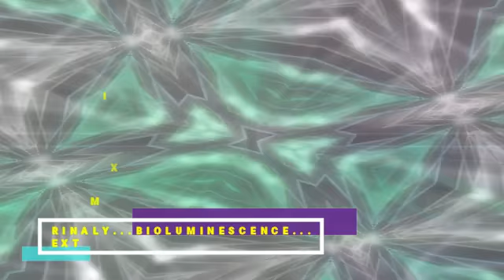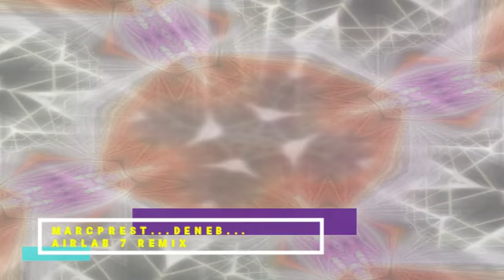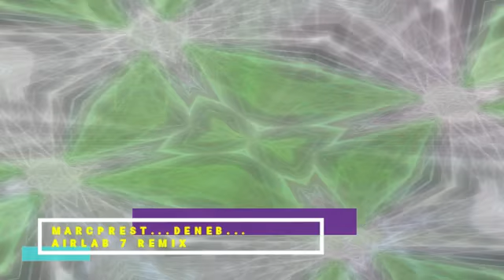UPLIFTING TRANCE UPLIFTING & EPIC TRANCE VOL 87 MIXED BY DOMSKY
.UPLIFTING & EPIC TRANCE VOL 87.
THE 87TH VOL OF THIS SERIES OPENS WITH A FUTURE RELEASE ON THE MINDLIFTING RECORDS LABEL...SONALYIS...ATLANTIC OCEAN...DUE FOR RELEASE ON APRIL 15TH 2019...FOLLOWED IN THE MIX BY ANOTHER 9 NEW AND RECENTLY RELEASED UPLIFTING TRANCE TRACKS
.TRACKLISTING & TIMESTAMP.
00:00...SONALYIS...ATLANTIC OCEAN...ORG MIX
08:29...MAURO PICOTTO...KOMODO...DIAGO BOOTLEG
14:11...NIKOLAUSS...NIDAVELLIR...EXT MIX
19:40...CORRIE THERON...IN THE DARK...ORG MIX
25:23...RINALY...BIOLUMINESCENCE...EXT MIX
29:46...FAWZY & NORTHERN TRACE...BEYOND THE SPHERE...EXT MIX
36:10...ALAN MORRIS...BEYOND THE TRUTH...EXT MIX
40:58...MARCPREST...DENEB...AIRLAB 7 REMIX
48:05...LUCA DE MAAS...OPEN WORLD...ORG MIX
54:06...KARIM FAROUK...CELINE..EXT MIX
GRAPHICS. "Amitai Angor AA VFX"